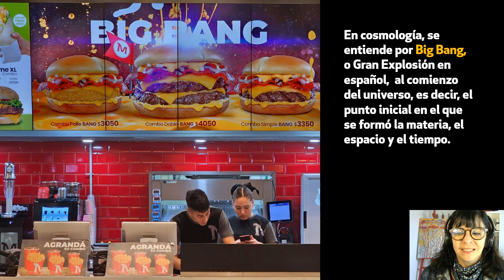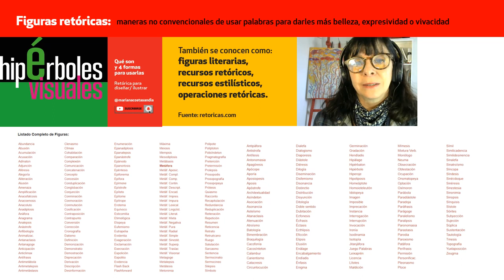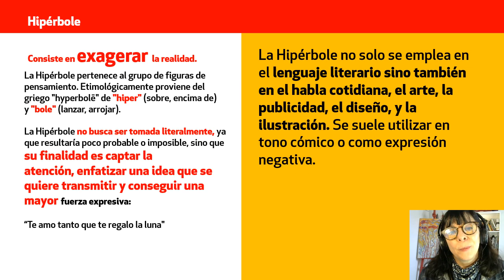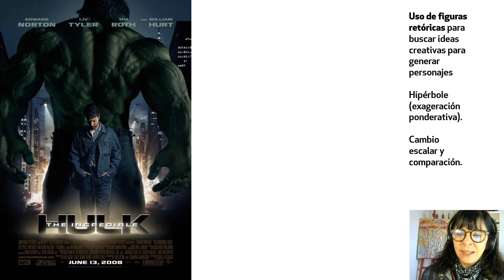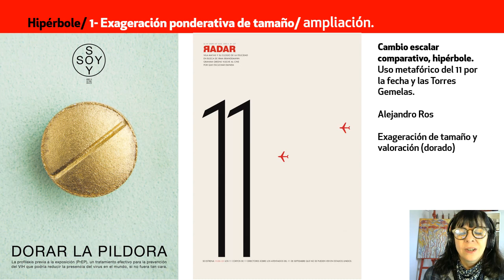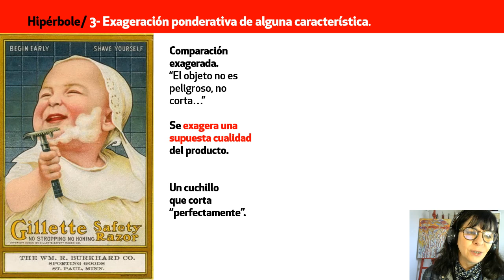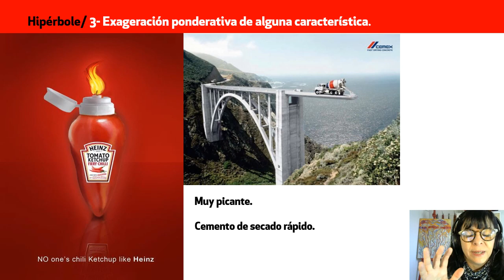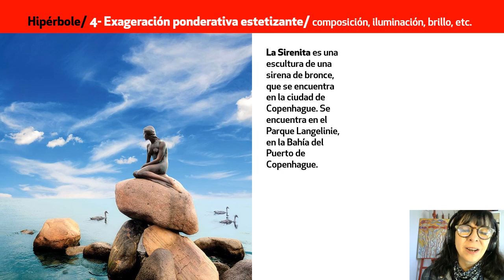Cómo usar la retórica visual: HIPÉRBOLES👍 4 formas para diseño🍉ilustración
Te muestro 4 formas para usar HIPÉRBOLES visuales, con ejemplos. Las figuras retóricas son posibilidades creativas para diseñar, ilustrar y comunicar. Aplicá la retórica para pensar ideas.
¡¿Te sirven esta herramientas?!, te leo abajo del video.

Ahora podés ser MIEMBRO del Canal: 🍒🍓🍉
Si valorás mi contenido podés hacer efectivo tu aporte: ¡GRACIAS!🍉
Mercado Pago: Transferencias al alias: mariana.costa.sandia